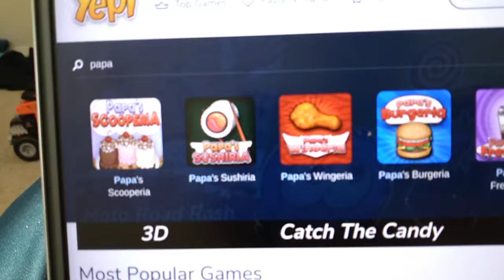Para Louie Games (From 2023 and 2003)